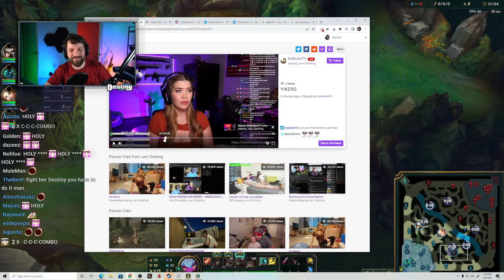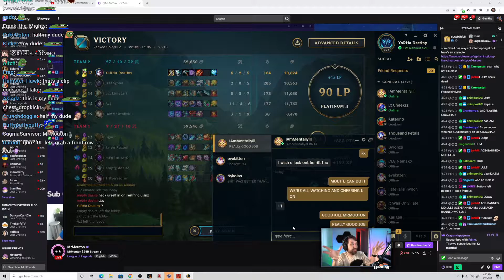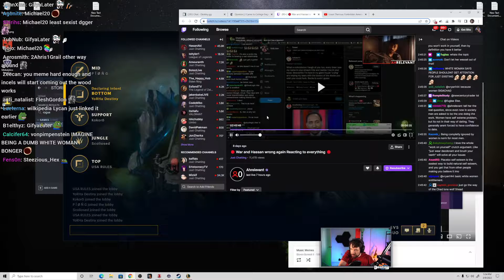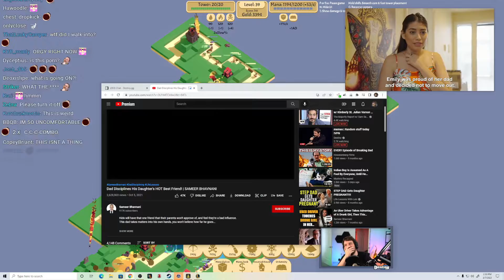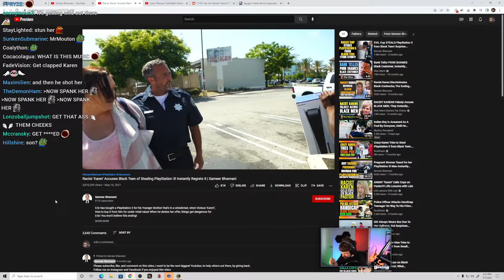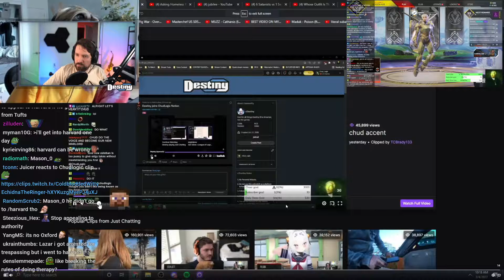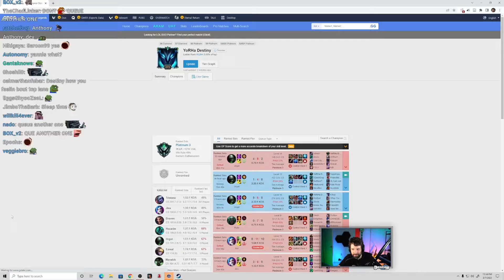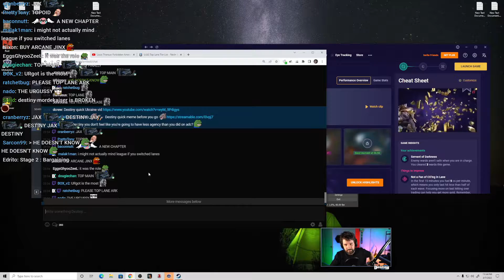Destiny best moments 10